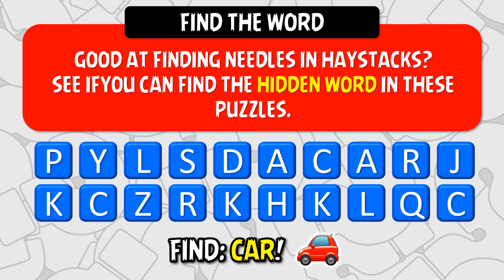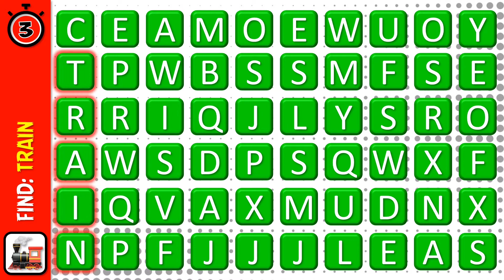FIND THE WORD! F00042 Emoji Quiz and Word Games PLF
Find the word hidden in a jumble of letters!

Thanks!